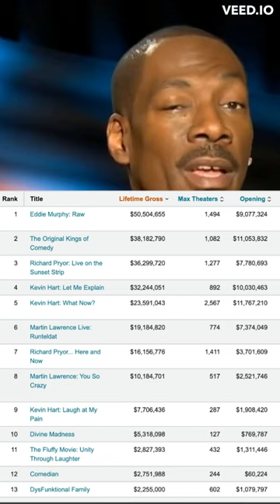EDDIE MURPHY SAID KEVIN HART A LIAR AND THE TRUTH AIN'T IN HIM 🤷🏼‍♀️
KEVIN HART FAMOUSLY CLAIMED HE BEAT EDDIE MURPHY'S BOX OFFICE NUMBERS .OK THAT'S COOL .BUT, BUT, BUT, EDDIE HAS ONE THING TO SAY ABOUT THAT AND IT'S RATHER SIMPLE

WHAT RECORD MR KEVIN HART 🤷🏼‍♀️🤷🏼‍♀️ EDDIE SAYS HE STILL IS NUMBER ONE IN BOX OFFICE FOR A COMEDY CONCERT BRUH. SO KEVIN STOP THE CAP